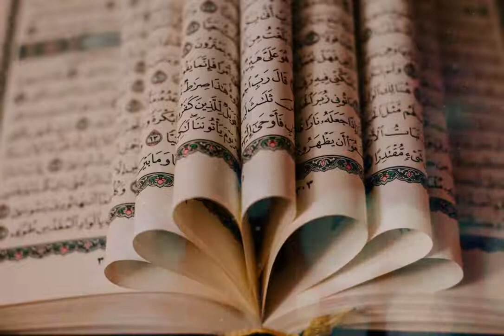Islamic Background Video - ব্যাকগ্রাউন্ড ভিডিও @ Free use - NO COPYRIGHT # 30